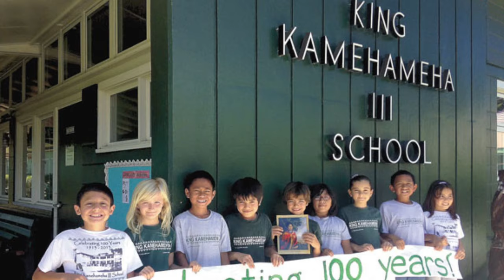Hilo High is mauistrong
08/17/2023 KVIKS News Bulletin

In today's special presentation, students of Hilo High School describe the devastating outcome from one of the wildfires that happened on the Island of Maui this past week. They share how people just like themselves, their friends, and family, have had their entire lives disrupted, forever.

On Saturday, the front portion of the bulletin will be removed, leaving behind the special presentation.

Produced by: Rianne Empaynado, Bransen Hatakenaka
Crew: Nathan Ragasa, Tyra Le, Florelaine Gonzales, Celeste Bowman
Editors: Nathan Ragasa, Florelaine Gonzales, Luke Eclipse-Ujano
Photo Research: Florelaine Gonzales, Clara Steele, Kayla Imai, Ruth Barlam

We apologize in advance for the lack of credits on the individual photos, our photo editors left before providing any usable credits for the images. We will strive to be more thorough in the future.